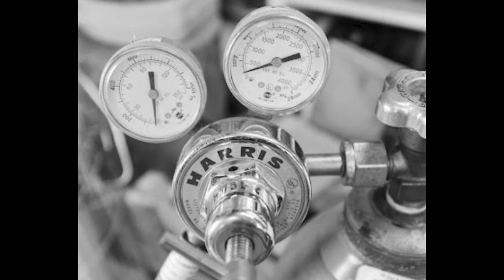Orange County Arts Council Studio Visit - Bill Graziano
Arts Outreach Studio Visit:  Bill Graziano
October 2022

Bill Graziano is an artist and educator. He has worked with a variety of materials and sculpture processes. His work is inspired by Nature and natural forces. His recent work is created in metal, often using traditional blacksmithing tools (fire, anvil, hammer), welding and other fabrication techniques. Bill's sculptures have been exhibited in public and private galleries and private collections.

To learn more about programs offered by Orange County Arts Council or to learn how you can become a member, please